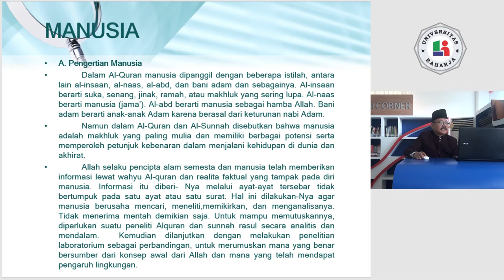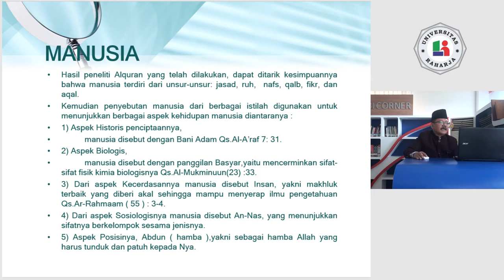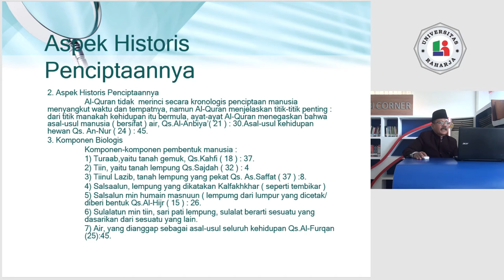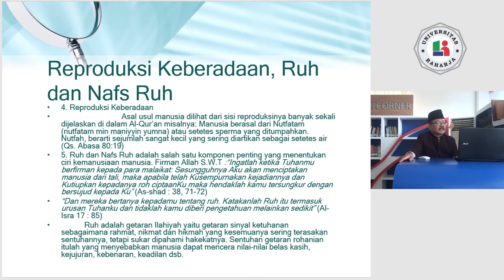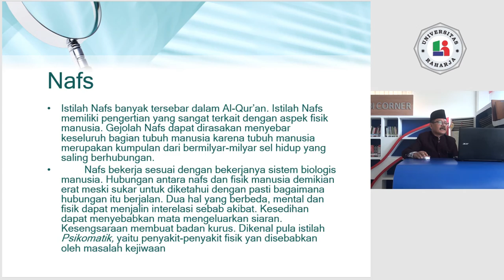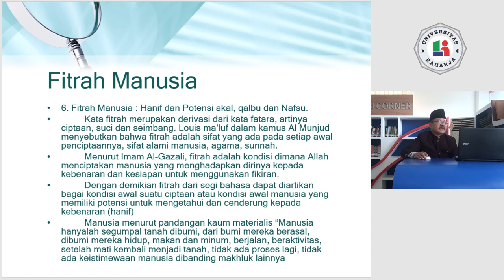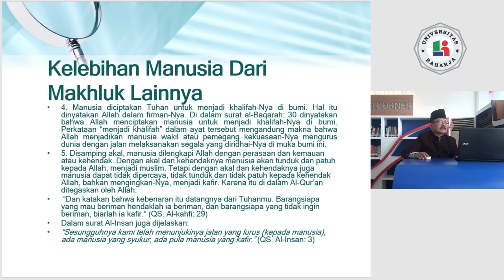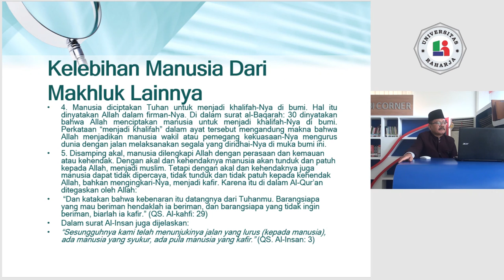PERTEMUAN 5, Matakuliah Pendidikan Agama Islam, Universitas Raharja